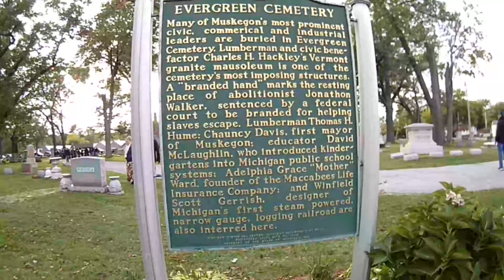evergreen sign and monument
Just a quick silent video of the monument located at Evergreen Cemetery, Muskegon Michigan, which the historical marker for is also shown.

It was mostly a camera test for a new, cheapo action cam... it works.